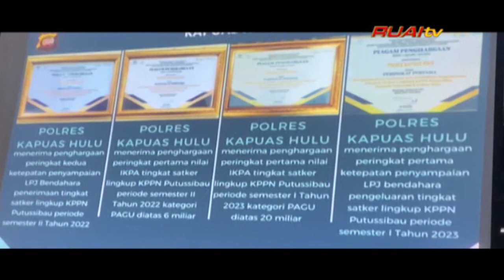TAHUN 2023 POLRES KAPUAS HULU RAIH EMPAT PENGHARGAAN